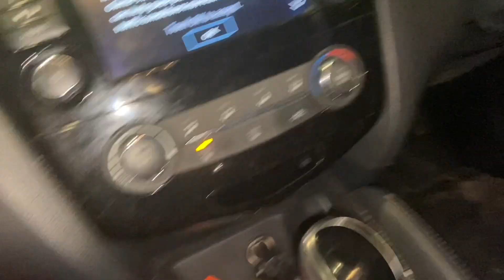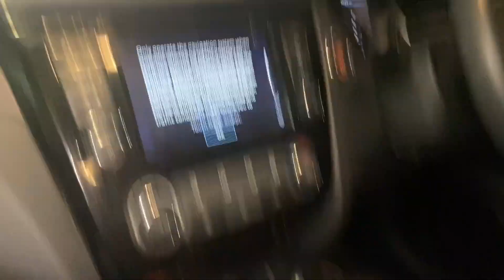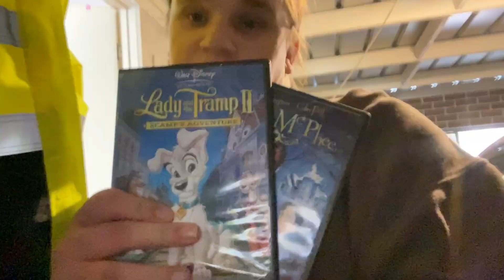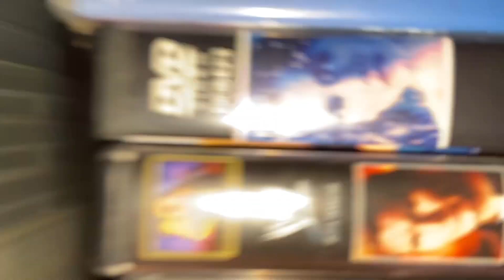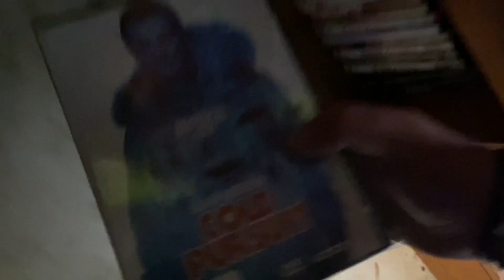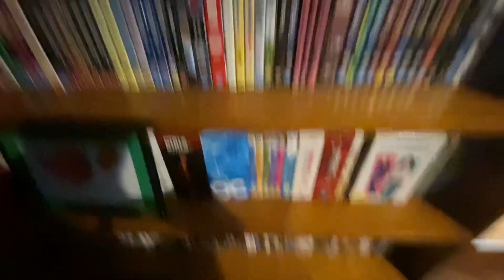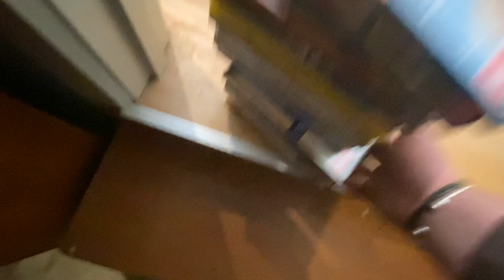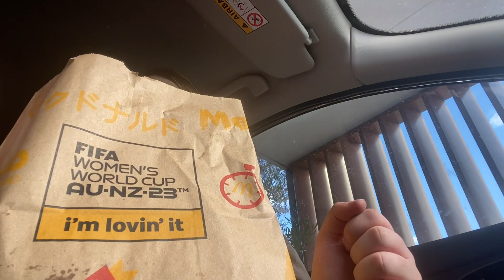Spending the day at My Cousins House // Spring Cleaning & the afternoon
I promised my cousin that I would do stuff at her house

Before you watch this video, I expect you all to read the bio before you say ANYTHING so I don’t get hate comments from Anyone. This is gonna happen on Every video in the future

BEFORE YOU WATCH MY VIDEOS ON MY ACCOUNT
I DONT WANT TO HEAR ANT HATE COMMENTS AND INSULTS
IF YOU DONT LIKE IT THEN I WOULD SUGGEST THAT YOU BLOCK ME, COMMENTING SHIT WHICH IS HATE IS NOT GONNA WORK!! IM ON HERE TO HAVE A GOOD TIME & BE PROUD OF MYSELF

PLEASE

Insta 2 : @mcneilxanthe
YouTube : crystalocean (currently not being used)
YouTube 2 : Xanthe McNeil

RULES
- treat me with respect
- do not bully me
- do not comment on my videos
- do not interfere with whatever i say or stand up to
- do not involve me in stories involving bullying
- respect LGBTQIA+ & Black Lives
- use they/them/xe/xem pronouns on me
- if you hate me block me and mute me
- no racial, homophones & ableist slurs
- do not ask me if I’m a boy or girl
- do not call me hateful names
- HAVE FUCKING FUN